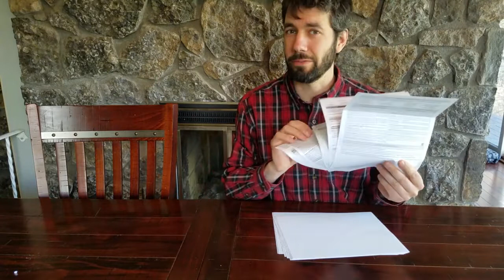Activity: Structure Building Part 1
Watch the video, get some supplies and start making something!  Part 2 will show you what to do with these tubes.